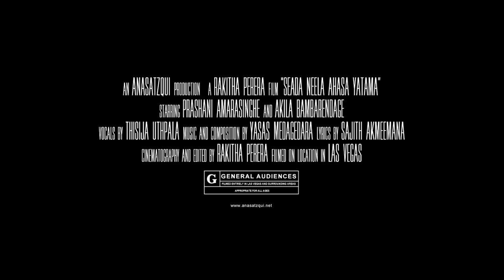Seada Neela Ahasa Yatama | Official Trailer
Introducing Thisija Uthpala in his debut music video of the single "Seada Neela Ahasa Yatama" directed by Rakitha Perera.

Music and Composition by: Yasas Medagedara
Lyrics: Sajith Akmeemana
Starring: Prashani Amarasinghe and Akila Bambarendage
Produced by Anasatzqui